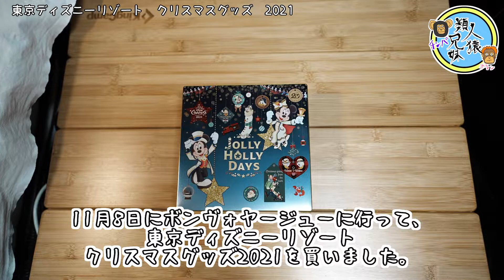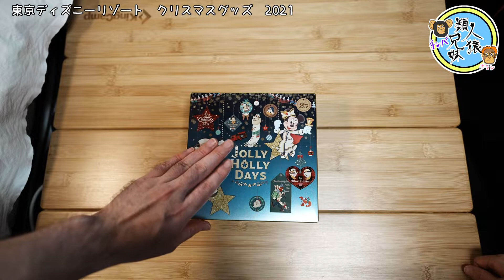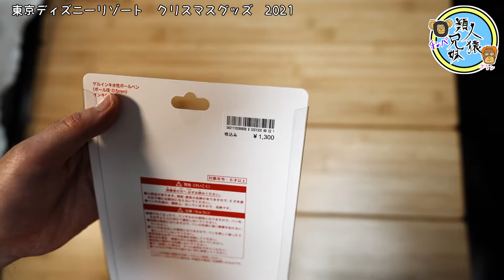開封unboxing ディズニー クリスマスグッズ2021④ デイズニーランド、ディズニーシー20周年クリスマスグッズ 11月8日発売 兄妹でボンヴォヤージュで買ってきたもの紹介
ディズニーシーイッツ・クリスマスタイム！アソーテッド・クッキー、ボールペン〈エナージェル〉セット、ハンドクリーム＆ハンドジェル。ボールペンとハンドクリームハンジェルセットはディズニーランドとディズニーシーの両方のものが入っています。
東京ディズニーリゾートの2021年クリスマスグッズが発売されました！ディズニーランド、20周年のディズニーシー、クリスマスの妖精リルリンリンのグッズをボンヴォヤージュで買ってきたので紹介していきます。
④です。

開封unboxing　ディズニー　クリスマスグッズ2021⑤　デイズニーランド、ディズニーシー20周年クリスマスグッズ　11月8日発売　兄妹でボンヴォヤージュで買ってきたもの紹介

開封unboxing　ディズニー　クリスマスグッズ2021③　　デイズニーランド、ディズニーシー20周年クリスマスグッズ　11月8日発売　兄妹でボンヴォヤージュで買ってきたもの紹介

開封unboxing　ディズニー　クリスマスグッズ2021②　リルリンリングッズ　デイズニーランド、ディズニーシー20周年クリスマスグッズ　11月8日発売　兄妹でボンヴォヤージュで買ってきたもの紹介

開封unboxing　ディズニー　クリスマスグッズ2021①　デイズニーランド、ディズニーシー20周年クリスマスグッズ　11月8日発売　兄妹でボンヴォヤージュで買ってきたもの紹介